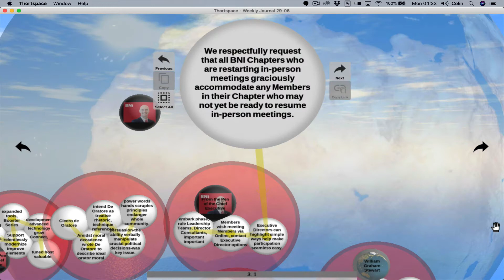BNI Blog Post 24 June 2020 | Colin Horner | Johannesburg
DigitalDoodler Colin Horner captures key elements from BNI Blog 24 June 2020